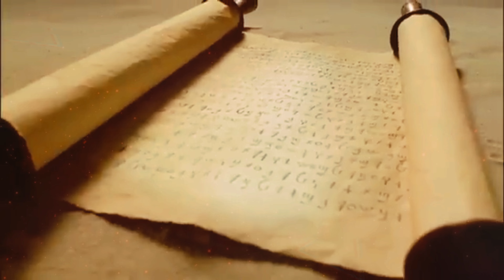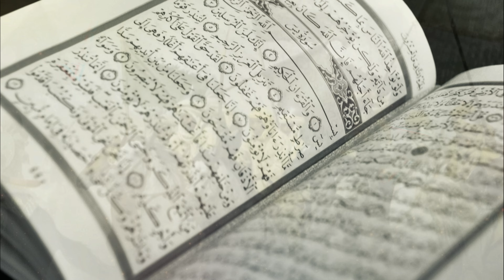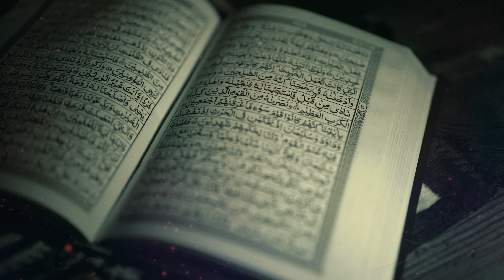ঈসা নবী পুনরায় পৃথিবীতে আগমন করে যা যা করবেন | ঈসা নবীর জীবন কাহিনী | নবীদের কাহিনী